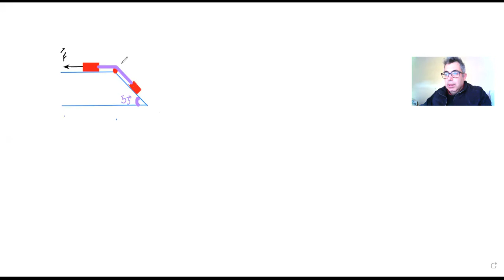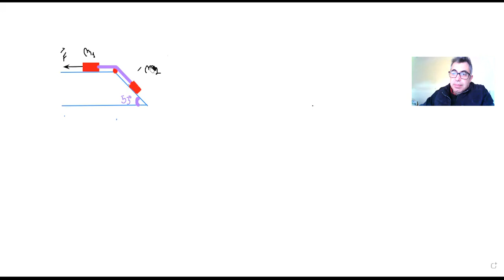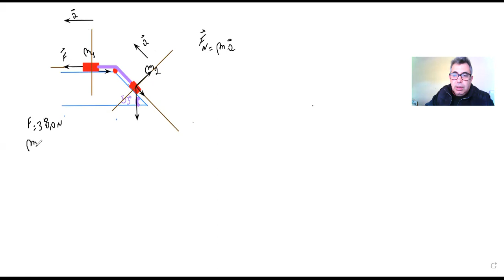DINÁMICA MASAS VINCULADAS( FÍSICA)